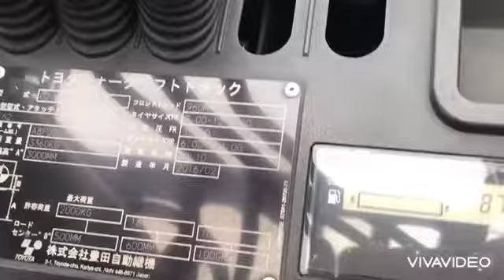Xe nâng dầu 2 tấn Toyota 02-8FD20 sản xuất 2016 siêu chất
Tại Việt Nam xe nâng hàng Nhật bãi hiệu Toyota được khách hàng cực kỳ ưa chuộng, tỷ lệ mua xe nâng Toyota-Nhật Bản cũ chiếm đến trên 60% nhu cầu mua xe nâng hàng. Nắm bắt được điều này TFV Inductries chính thức nhập xe nâng Toyota-Nhật Bản đã qua sử dụng về phân phối tại thị trường Việt Nam

TFV là đại lý phân phối chính thức xe nâng hàng cũ hiệu Toyota. Với dịch vụ chăm sóc khách hàng cùng chế độ hậu mãi tốt nhất, dài hạn nhất chúng tôi tự tin đáp ứng được mọi nhu cầu về xe nâng hàng của quý khách.

Xe nâng dầu 2 tấn Toyota chạy dầu 02-8FD20, được TFV nhập chính ngạch từ Nhật Bản và phân phối trên thị trường Việt Nam tuy đã qua sử dụng tại Nhật nhưng chắc chắn đây là chiếc xe nâng cũ chất lượng cao mà quý Doanh nghiệp không thể bỏ qua.

Xe nâng dầu 2 tấn Toyota hoạt động ổn định với các thông số kỹ thuật sau:

Tên sản phẩm :
Xe nâng dầu Toyota 2 tấn
Model 02-8FD20
Hãng sản xuất : Toyota
Thông số kỹ thuật
Loại nhiên liệu : Dầu Diesel

Xe nâng ngồi 4 bánh

Số khung: A8FD25-62466

Loại khung: Khung V

Chiều cao nâng: 3000mm

Tải trọng nâng: 2000kg tại tâm nâng 500mm

Nhập chính ngạch từ Nhật Bản- Giấy tờ đầy đủ - Hàng chưa qua sử dụng tại Việt Nam

  Ngoài cung cấp xe nâng cũ, mới thì chúng tôi còn cung cấp phụ tùng xe nâng chính hãng với giá cả cạnh tranh nhất. Hãy đến với công ty chúng tôi để trải nghiệm sản phẩm chất lượng hàng đầu cùng dịch vụ hậu mãi lâu dài nhất

* Showroom 1: Nhà V1, TTTM Mê Linh Plaza, TT Quang Minh, Mê Linh, Hà Nội.

* Showroom 2: 089 Đường ĐT 746, Tân Hòa, Tân Vĩnh Hiệp, Tân Uyên, Bình Dương.